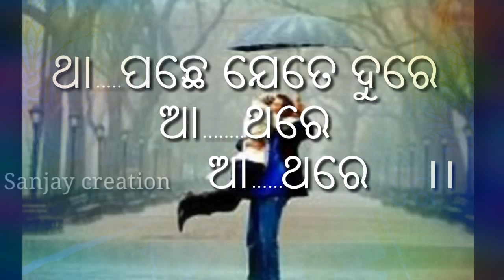Bhaji dei jaa thare odia status video